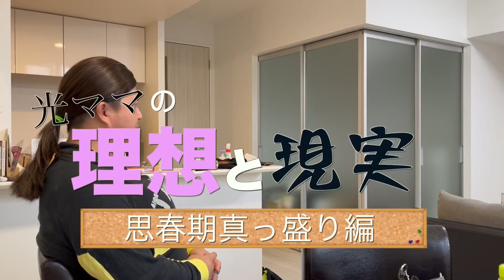【理想と現実】思春期の息子編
光ママ親子です(^○^)
親子の日常あるあるや、いろんな企画を、家事の合間を縫ってアップしていきまーす！

光ママのグッズ情報
・日めくりカレンダー【まいにち光ママ】
・絵本【光ママ！光ママ‼︎光ママ‼︎!】
・LINEスタンプ【光ママの愛情たっぷりスタンプ】
発売中よ！ネットでも購入できるけん是非！

光ママ

ヒロちゃん